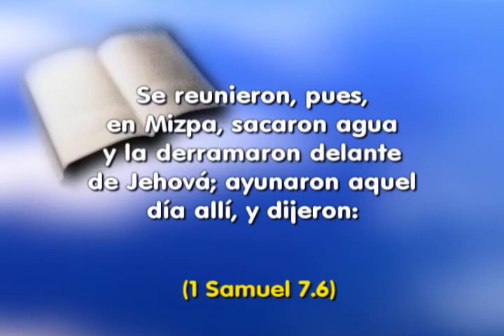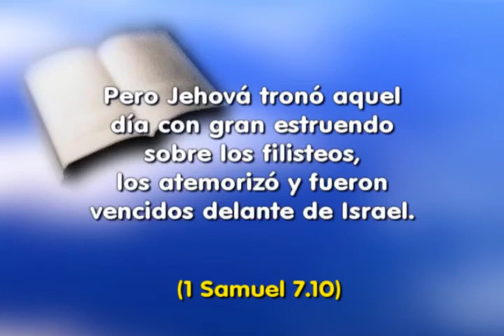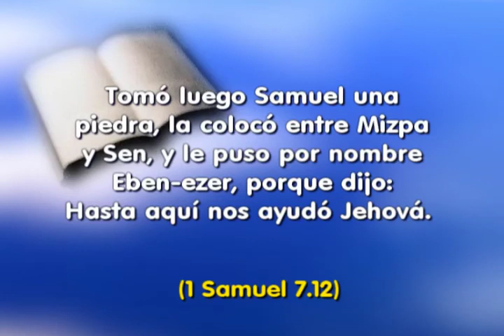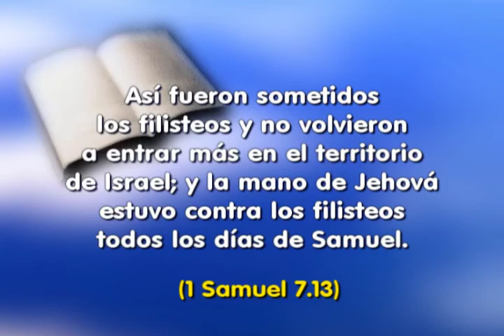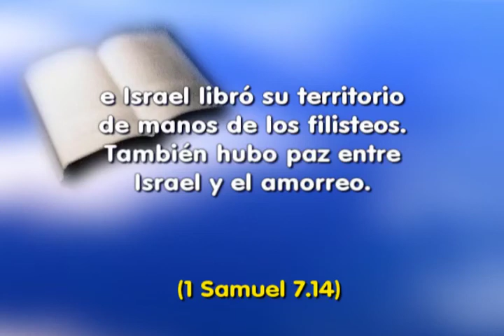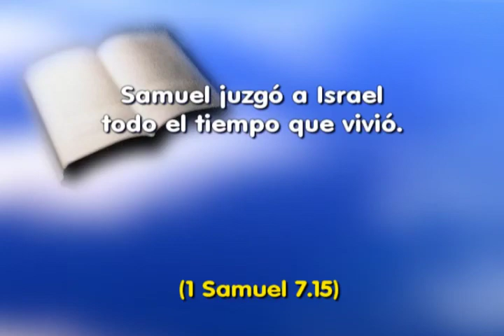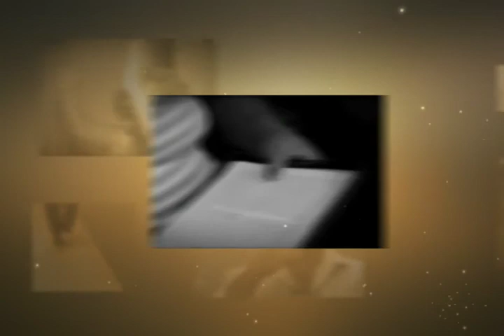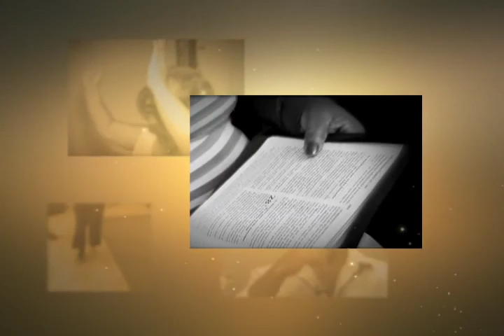SHOW DE LA FE 715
"1 Samuel 7.5 - Luego dijo Samuel: Reunid a todo Israel
en Mizpa, y yo oraré por vosotros a Jehová."